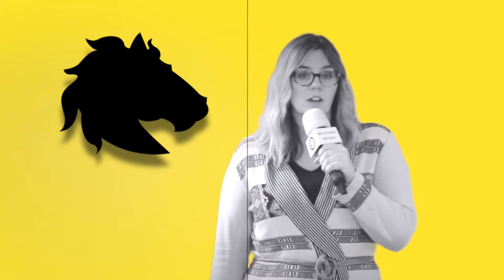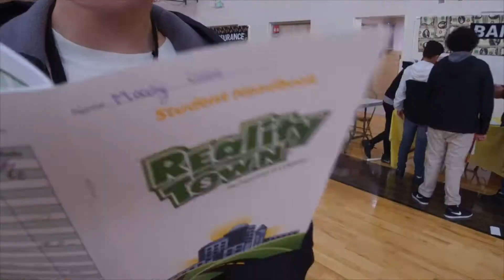MM 109 March 12 Preview